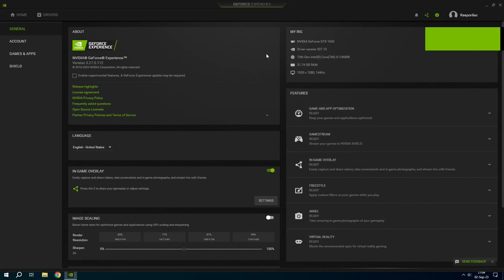GTX 1650 | Genshin Impact - 1080p (tested in late 2023)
Genshin Impact tested on GTX 1650 at 1080p (tested in late 2023)

PC Spec:

GPU -  GTX 1650 Asus Phoenix